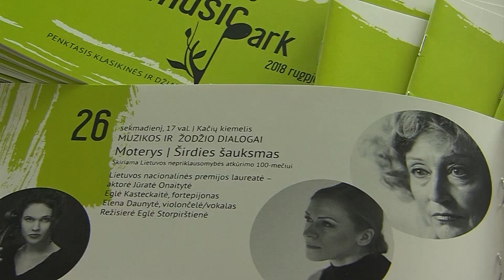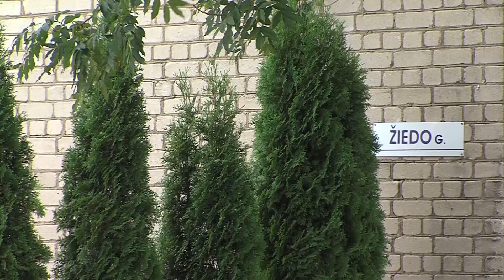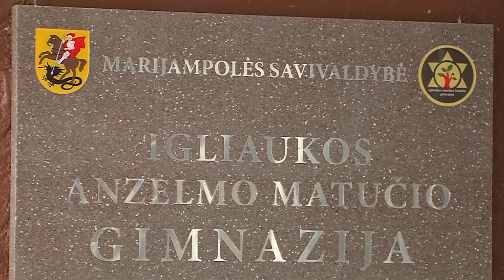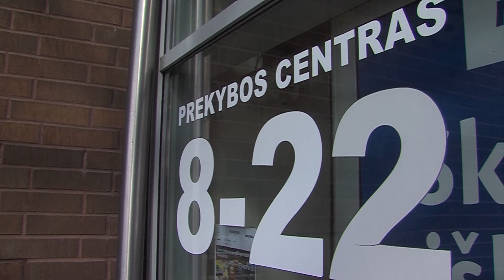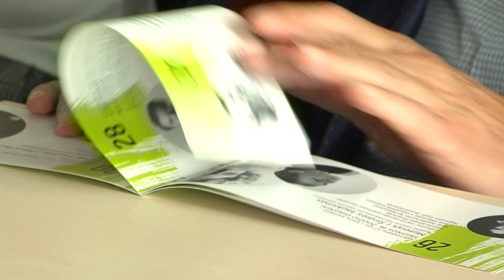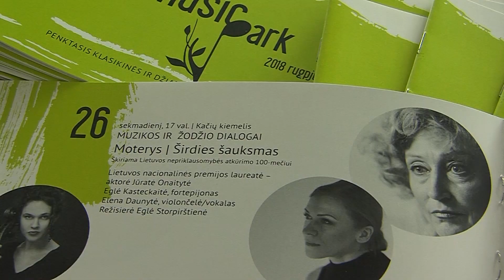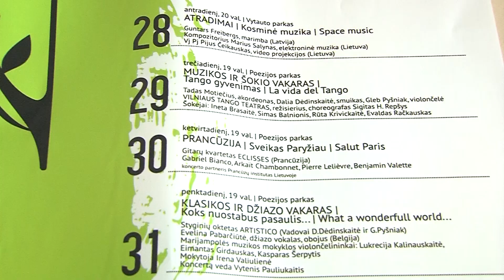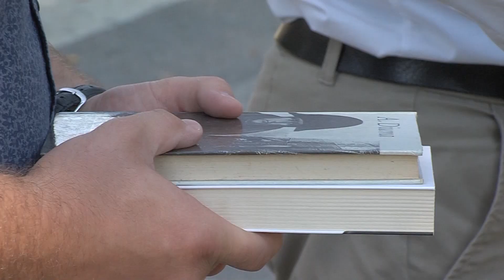2018-08-21 Marijampolės TV žinios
- Gyvenviečių laukia permainos – bus atnaujinamos viešosios erdvės.
- Dėl prekybos centrų darbo sekmadieniais ir per šventes marijampoliečių nuomonės išsiskiria.
- Marijampolės laukia įspūdingas jubiliejinis „Music park“ festivalis.
- Kaimuose kuriamas lauko bibliotekėlių tinklas.
- Marijampolėje pirmą kartą organizuojama Vaikų būrelių ir užimtumo mugė.